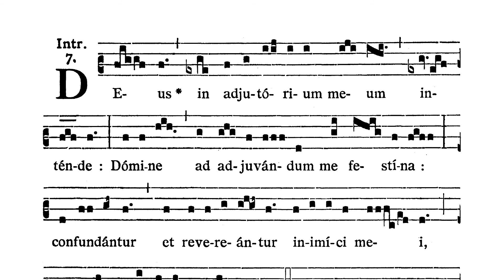Feria V post Dominicam II Quadragesimae - Introitus (Deus in adiutorium)